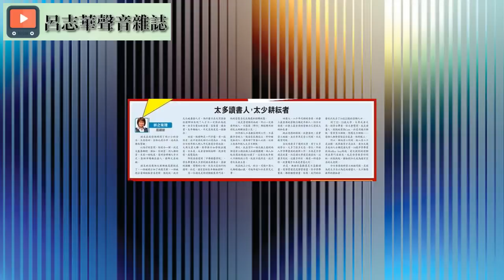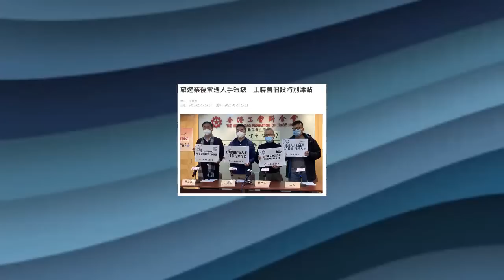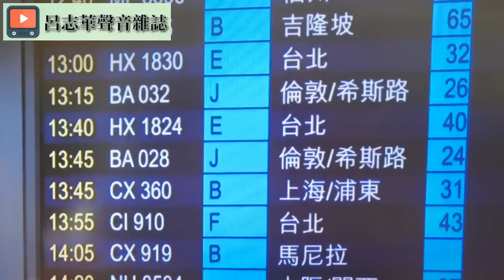【華哥好政經】香港不是太多讀書人, 是太多大學生！／知識不是唯一脫貧方法！